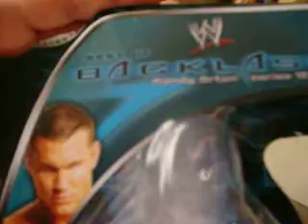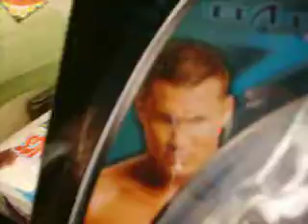My brand new action figures, jeff hardy, shawn michaels, and randy orton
i wont trade the shawn michaels, i will trade the randy orton for anyone,and i will only trade the jeff for a nouther jeff